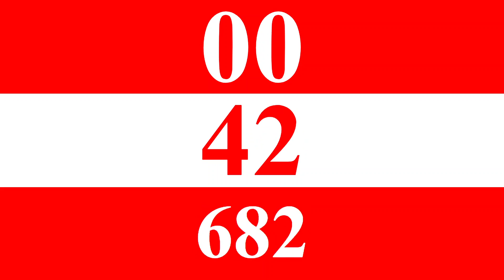RED WHITE RED CLOCK 5 minutes = 300 seconds = 300000 milliseconds, Full HD, no audio, vHhmsmfh32